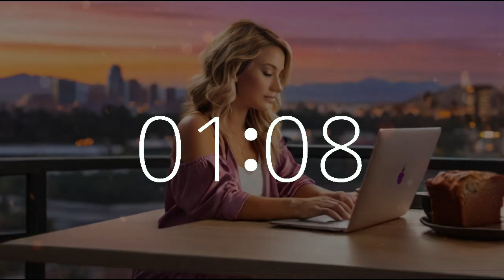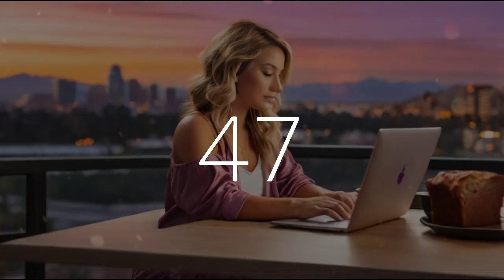39 Minute Timer, 10 Second Alarm National Banana Bread Day 🍌